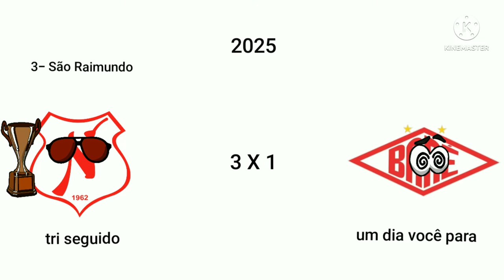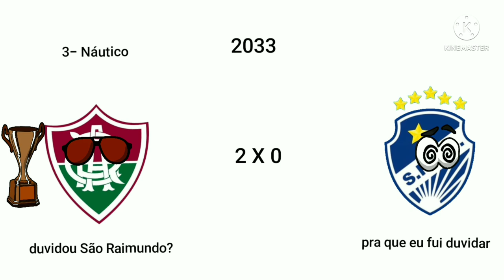todos os campeões do meu campeonato Roraimense 2023 a 2105 parte 1 ( OBS eu fiz sozinho )